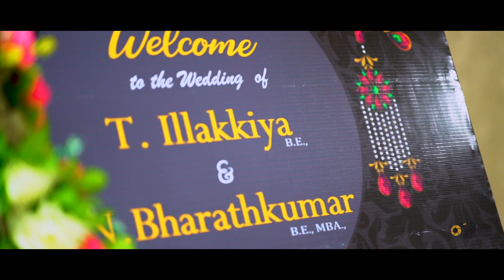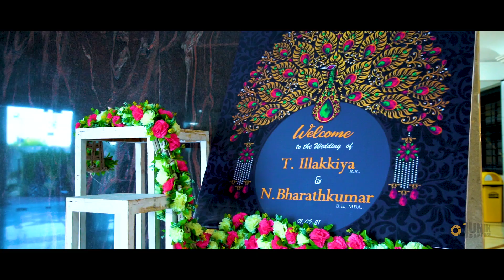jodhaa Akbar - Muzhumadhi Video | @A.R. Rahman | illakkiya & Bharath Wedding Highlights Unik Capture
When the dawn comes,
you appear beautifully in my sky as the everlasting sun.
you appear as the bright moon !!
 Bharath ❤️   illakkiya
Event : Hindu Wedding
Groom & Bride :  Bharath & illakkiya
On : 01-Sep-2021
Venue : Dwarka Palace Marriage Hall , Madurai
Composition : Unik Capture™